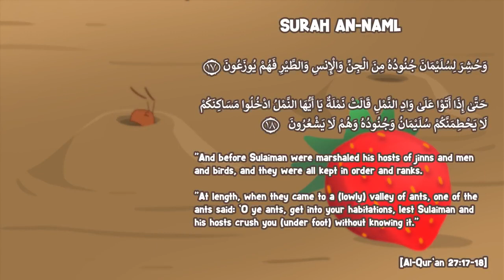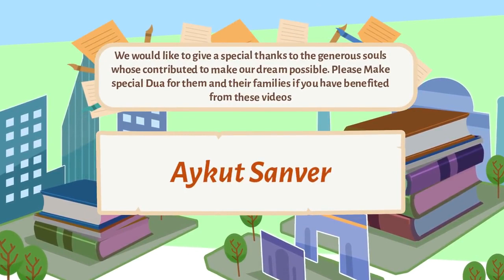Lifestyle and Communication of Ants